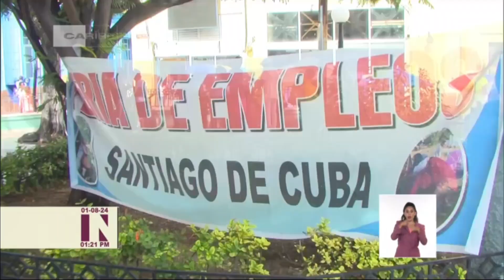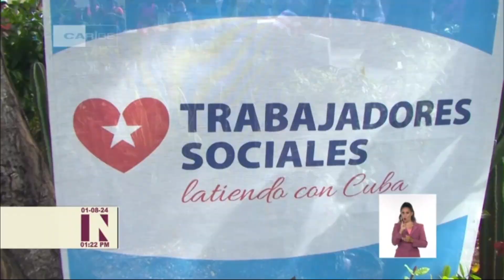Cuba: Empleo para personas en situación de discapacidad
Por primera vez en el país, se realizó una feria de Empleo para personas en situación de discapacidad. Santiago de Cuba acogió este evento donde se han valorado a más de 100 casos a partir de criterios médicos especializados sobre las habilidades para que estas personas puedan ser empleados.